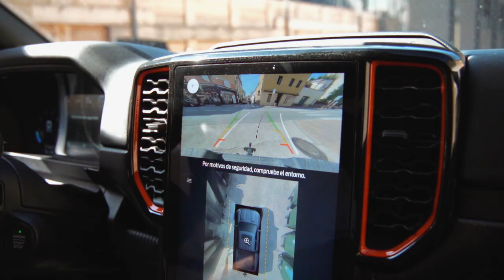A DAY IN LIFE || Part 1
Porque no seguirme durante un día entero? Es intenso, aviso! Si os gustan los vlogs mas rollo de day by day, este os va a molar! PARTE 1!